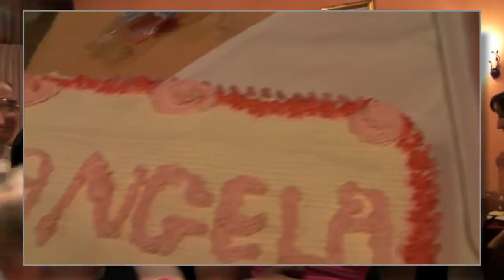Battesimo di Angela